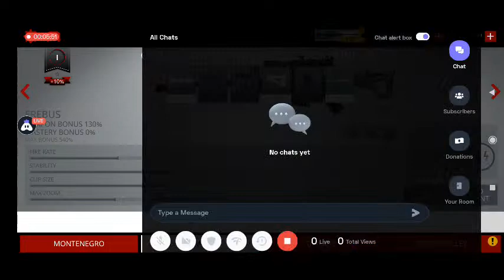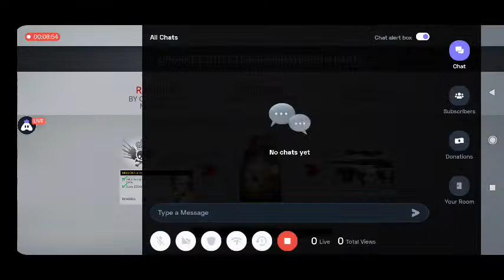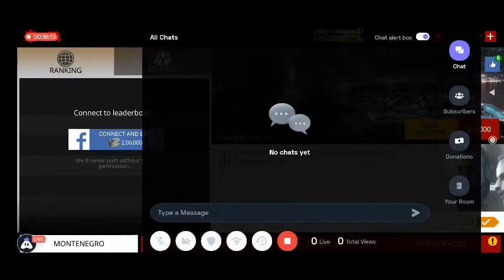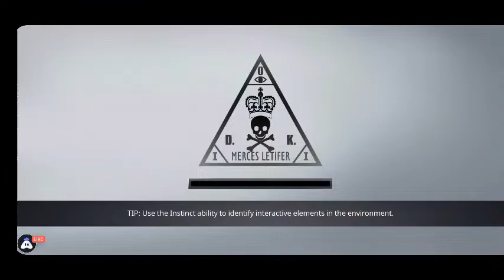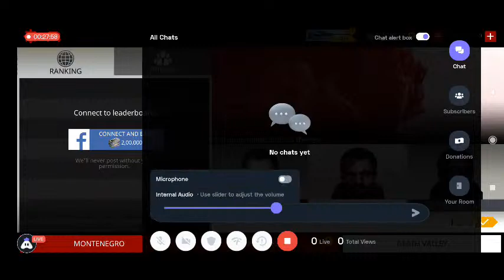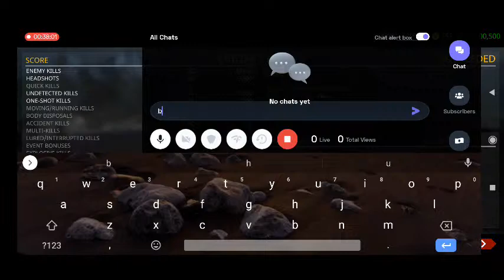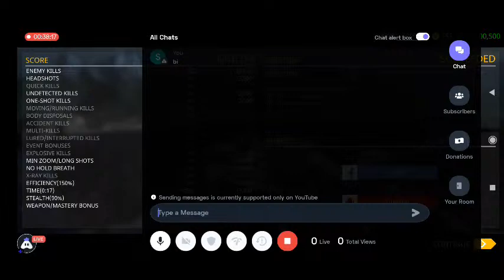Delhi Dragon gamer Live Stream